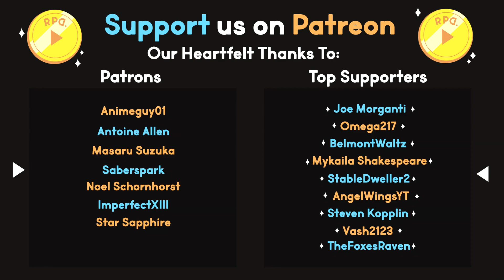Back in the Kitchen! ▶︎Overcooked: Part 1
In this first part of Overcooked, we return to the kitchen! Having only played the sequel game, we hop into it's predecessor to face whatever challenges it holds! Can we stop the Ever Peckish and delay the meaty apocalypse?!

Ready Player Dumb "Let's Play" of Overcooked!